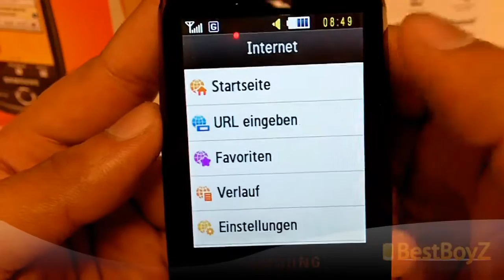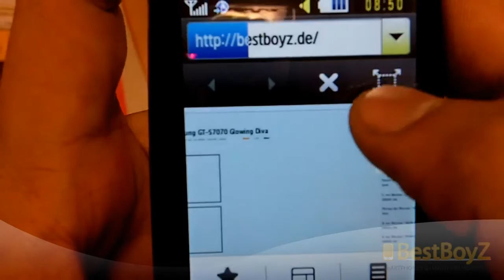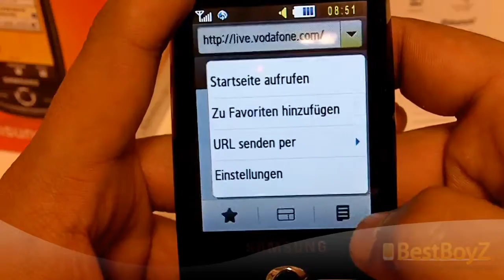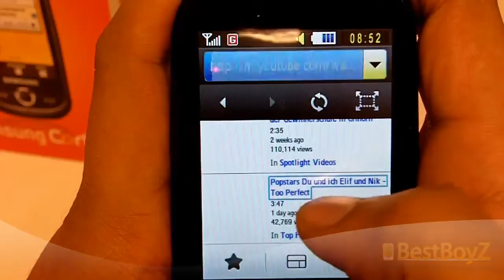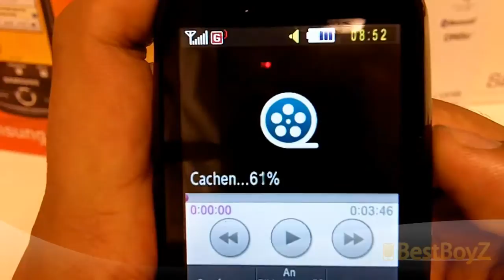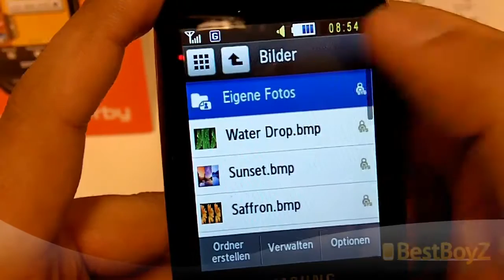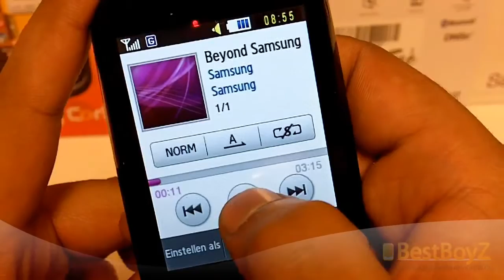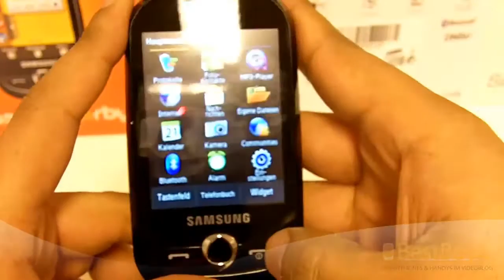(HD) Review / Vorstellung: Samsung GT-S3650 Corby 2/2 | BestBoyZ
Willkommen bei BestBoyZ. In dieser Ausgabe zeigen wir Euch das Samsung GTS3650 Corby. Hier geht es zu dem vollständigen Artikel